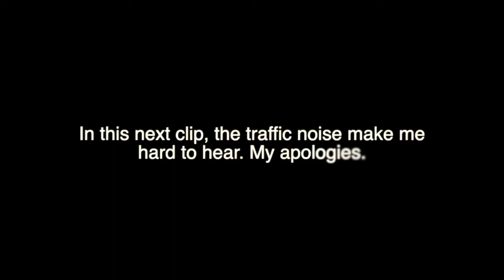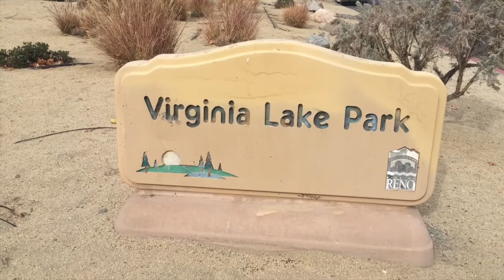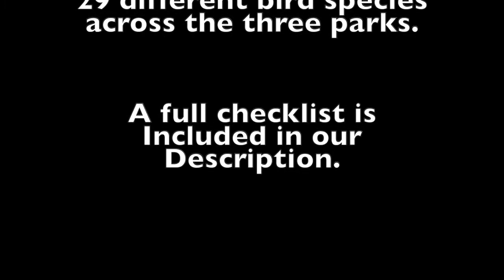November 2021 Birding Challenge with Birding By Bus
Our AmeriCorps VISTA  member, Parker Flickinger, and a volunteer undertook the November 2021 eBird Birding Challenge: Birding at 3 different parks in a single day! We chose to visit all local parks all served under our Birding By Bus map. This video is the highlights from our adventure!

To see the Birding By Bus map of public birding hotspots in the Reno/Sparks metro area,

To see a complete checklist of the birds we saw this day,

For more information about the busses and public transit in Washoe County, please